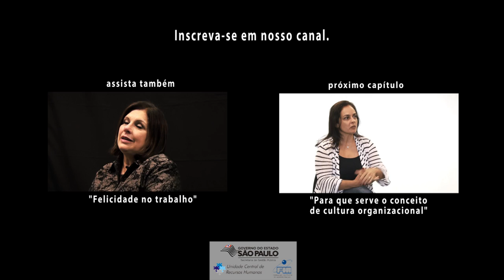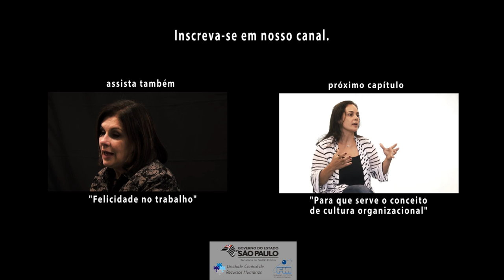1. Cultura Organizacional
Patrícia Tavares, Sócia-diretora da Nex-us Consultoria, professora da EAESP/FGV e do Insper nas áreas de Poder e Política Organizacional, Decisão e Negociação, Planejamento Estratégico e Gestão de Organizações Públicas. Neste vídeo, que integra a série "Cultura e Mudança Organizacional",  discute o que é o fenômeno cultura organizacional.